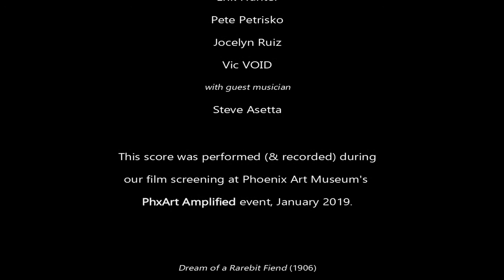Dream of a Rarebit Fiend (1906) - RPM Orchestra film score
A man has troubled sleep, and vivid dreams, after gorging himself on Welsh rarebit - a melted cheese on toast dish - in this silent film short adaptation of the popular comic strip (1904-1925) by Winsor McCay (of "Little Nemo" fame).

This RPM Orchestra film score was performed (and recorded) live during a screening at PHX Art Museum (Phoenix AZ).